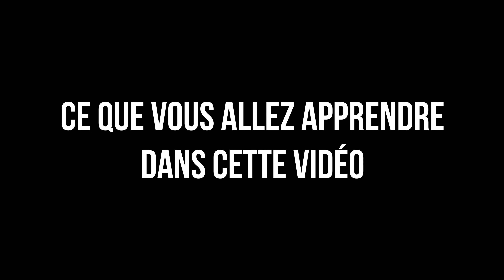Des accords et des plans BLUES - Partie II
▶ Soutenez la chaîne via Tipeee et téléchargez les partitions de cette vidéo (format Guitar Pro 7 + PDF)

▶ Des questions ? Envie de prendre un cours avec moi (visio) ?
flopassamonti (a) gmail (dot) com

0:00 Intro
1:05 Plan n° 1 - D ou D7
2:53 Plan n° 2 - Fm7
4:41 Plan n° 3 - G7 ou G9
7:02 Plan n° 4 - A7 altéré

▶ Mon matos :
- Epiphone Casino
- Plugin Neural DSP Cory Wong
- Strymon Flint
- Fingers